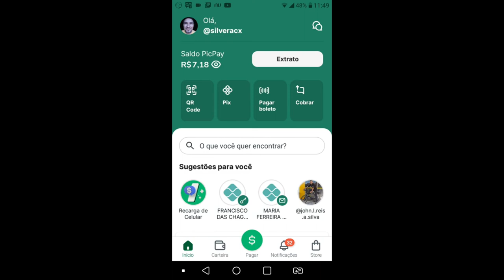URGENTE! CARTÃO DE CRÉDITO PIC PAY SENDO LIBERADO PRA MUITA GENTE, VEJA SEU APP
VOCÊ JÁ CONFERIU O SEU APP DO PIC PAY? RECENTIMENTE MUITA GENTE ESTÁ SENDO APROVADA NA FUNÇÃO CRÉDITO DO CARTÃO.
CONFIRA SEU APP PRA VER SE ESTÁ DISPONIVEL UM PRÉ-APROVADO PARA VCS.
COMENTEM AQUI ABAIXO SE VCS FORAM APROVADOS NA FUNÇÃO CRÉDITO...